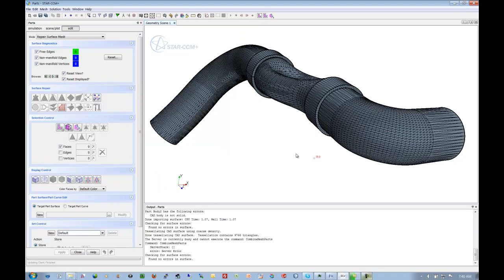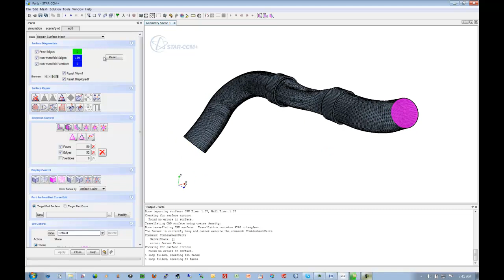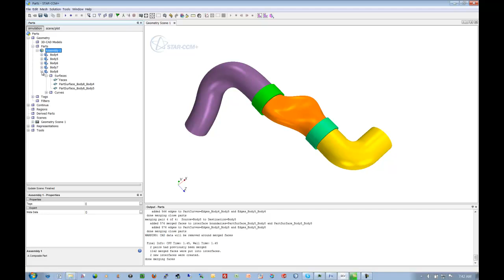Parts Imprinting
How to use parts based imprinting.